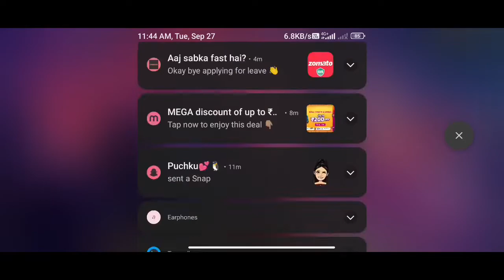Playing new mode in free fire free for all🔥🔥